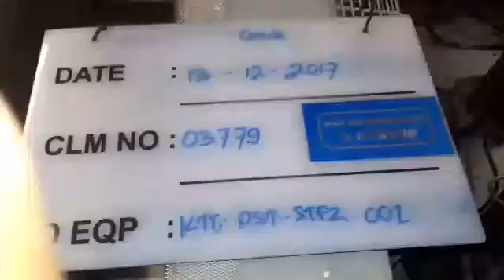www wahanakarya com 03779 Maintenance Standing Freezer Denpasar Bali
Maintenance Standing Freezer Denpasar Bali